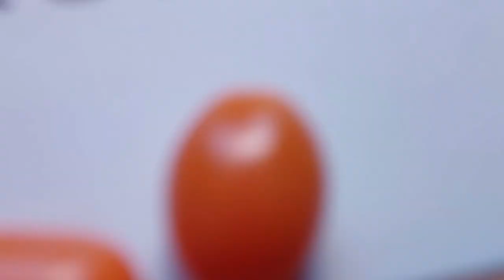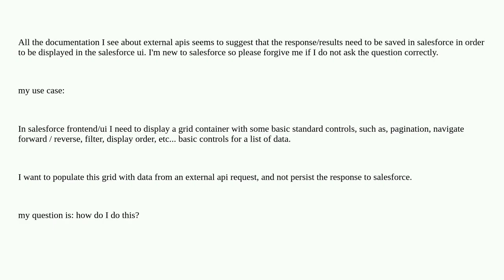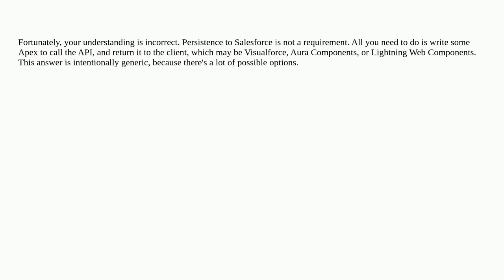Salesforce: Display only in SF from external api request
Display only in SF from external api request

A special thanks goes out to the community

  rest-api external